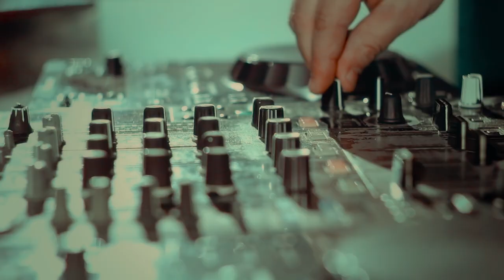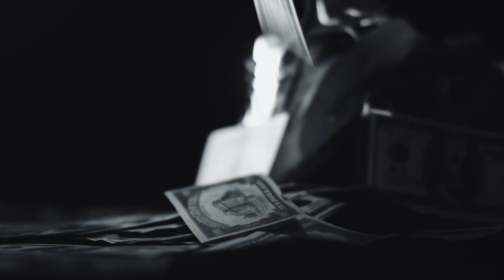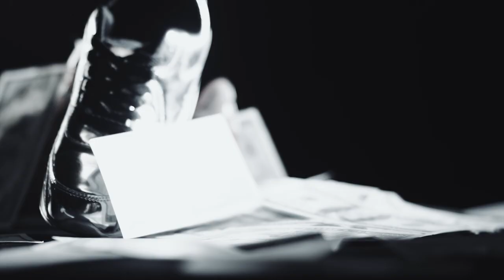Jean De La Craiova , Luis Gabriel Cele Mai Frumoase Manele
Asculta cel mai nou colaj:Jean De La Craiova , Luis Gabriel   Cele Mai Frumoase Manele